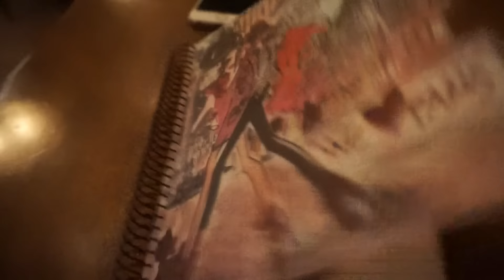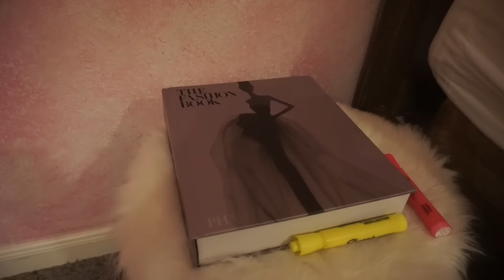Back to School Room Tour and Summer School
Do you like Room Tours? Getting ready for going back to school for me means doing lots of summer school! Come with me on a study date and then tour my room to see what my space is like. While I do lots of my reading in my bed, next week I am going to show you my OFFICE TOUR where I do the rest of my school work. So really this is a 2 part video!!